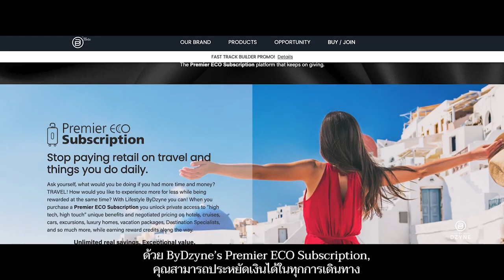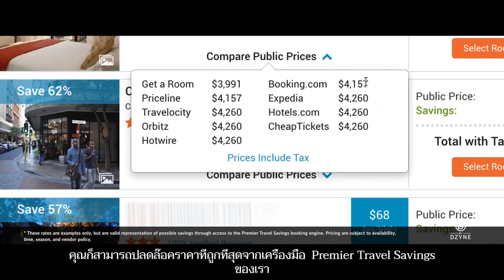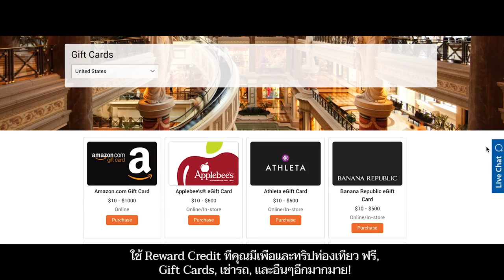Premier ECO Subscription (Thai) - ByDzyne's NEW Travel Program!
Ask yourself, what would you be doing if you had more time and money? TRAVEL! How would you like to experience more for less while being rewarded at the same time? With Lifestyle ByDzyne you can! When you purchase a Premier ECO Subscription you unlock private access to “high tech, high touch” unique benefits and negotiated pricing on hotels, cruises, cars, excursions, luxury homes, vacation packages, Destination Specialists, and so much more, while earning reward credits along the way.

ByDzyne TV